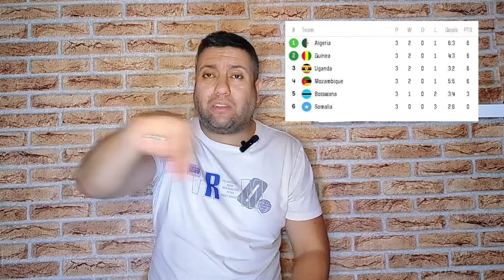ثلاثة أخطاء قام بها بيتكوفيتش💯موريتانيا تنهزم على أرضية ميدانها ضد السودان 😲